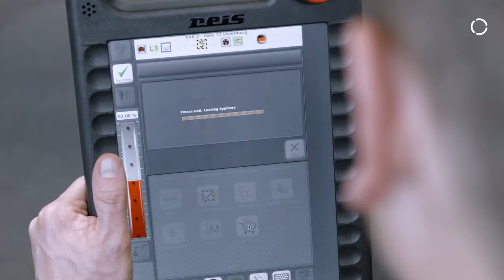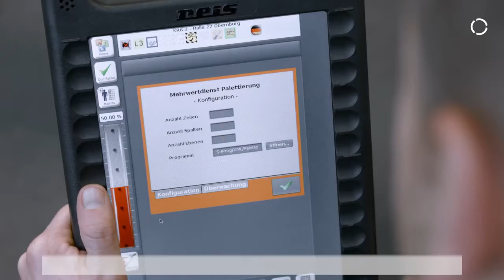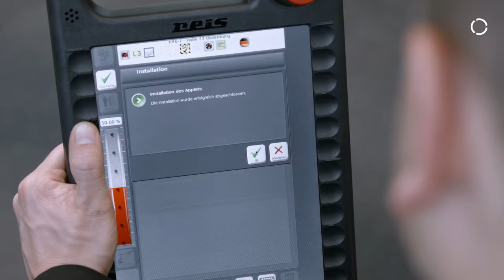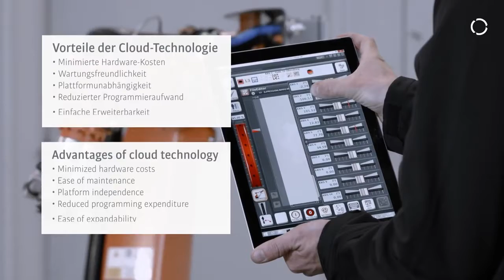Облачные технологии KUKA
Облачные технологии KUKA расширяют возможности применения роботов благодаря приложениям. Теперь автоматизация вашего производства станет еще проще